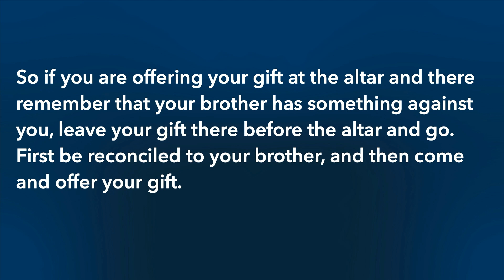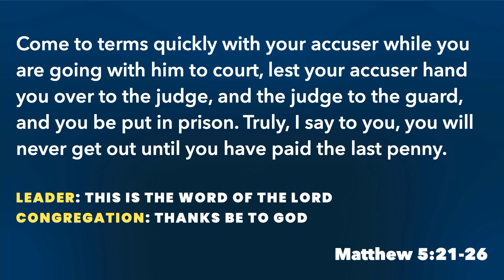Kingdom Culture | Pastor Ryan Johnson | Love & Anger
The Big Idea: Anger is a byproduct of love.